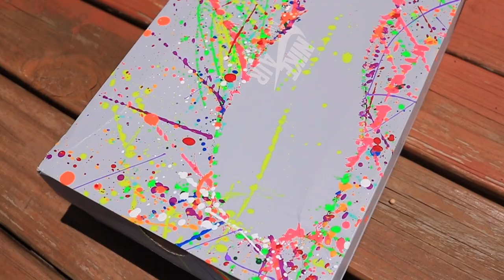Splatter Custom Work Vlog #3